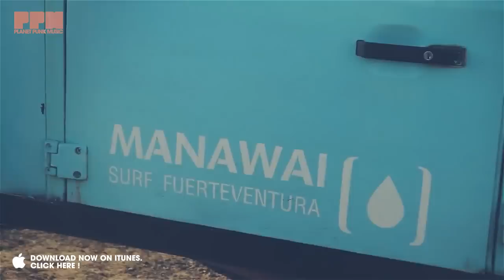Stereo Palma feat Craig David - Our Love (Official Video)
Video by Andro Kajzer